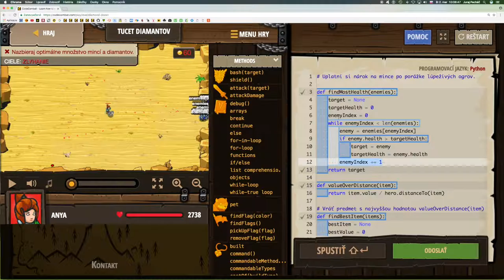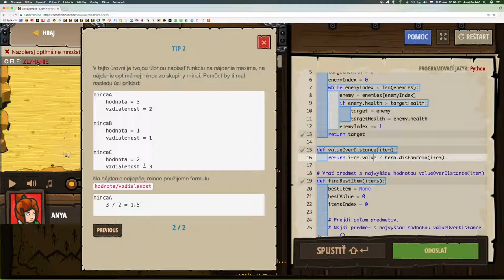💣 421☞ Tucet diamantov║CodeCombat Python║ Programovanie s Yetim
Zbieraj efektívne mince a porážaj skupiny ogrov v žeravej púšti.

Dĺžka poľa, Prístup ku vlastnostiam, Return, Premenné, Cyklus while s podmienkou, Cyklus while